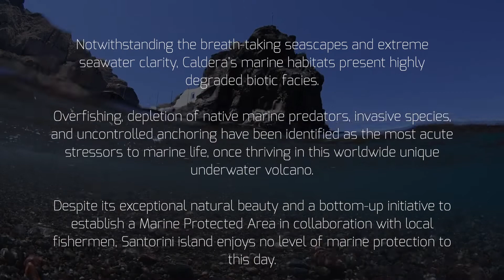Mo.Na Project - Marine habitat mapping of Caldera, Santorini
The marine habitat mapping of Caldera, Santorini, fulfilled by the Hellenic Centre for Marine Research (HCMR), provides insights concerning the presence and distribution of sublittoral coastal habitats, in order to help enhance associated biodiversity.